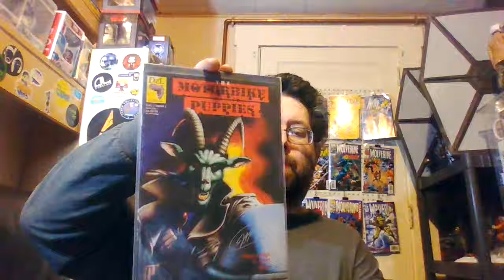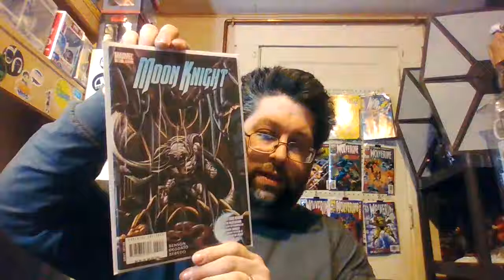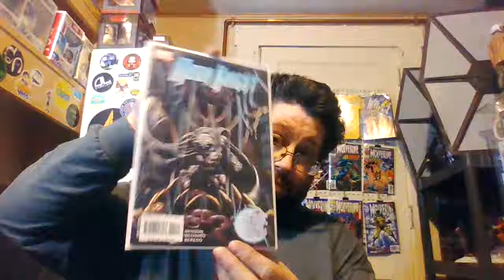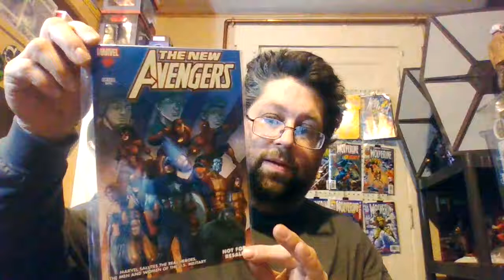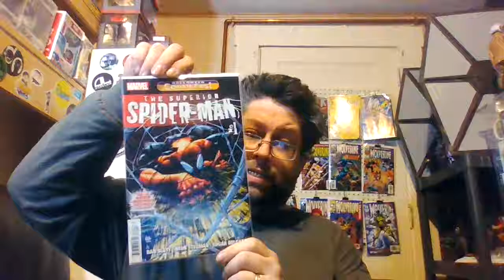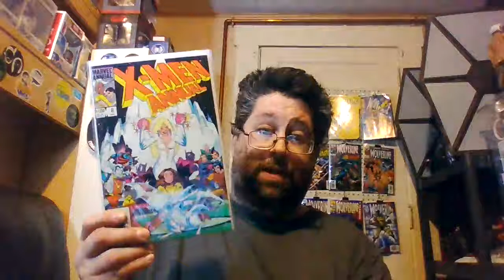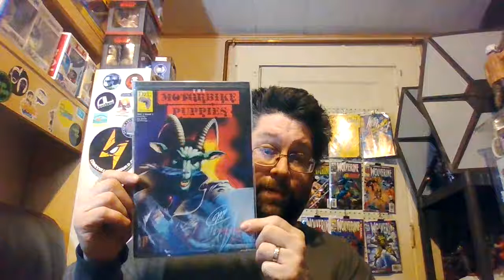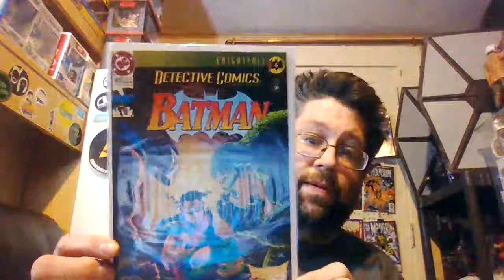Old Comic Book Day Volume 2: Random Pull Randomness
Today, I pull a bunch of random comics from one of my boxes for Old Comic Book Day!!

Check out Lyndsay on Instagram @geeky_lyndsay

Check out Darth Rageous on Instagram: @darth_rageous

I have been accepted as a member of The Comic Collectors Guild!!

Check out their Instagram: @thecomiccollectorsguild

This video has been brought to you in part by Iron Archer Studios: Changing you Entertainment for a better tomorrow!